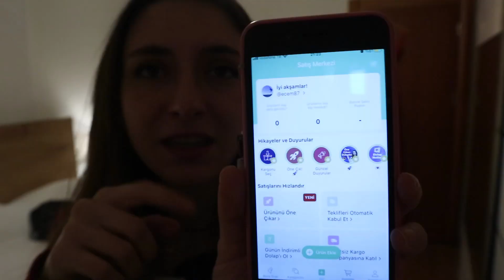SADELEŞME! Yıllardır sakladığım abiye elbiseler! (Kıyafet Eleme, Dolap Uygulaması)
Minimalist bir yaşama geçmeye çalışırken, lise mezuniyet elbisemi o günden bu güne neden sakladığımı gerçekten bilmiyorum... Sadeleşme ile ilgili bir sürü video çekerken abiye elbiseler yüzüme bir tokat gibi çarptı :) Çoğunun bana artık olmadığını fark ettiğim anda bu videoyu çekmeye karar verdim. Elbiselerimin tümünü dolap uygulamasında @ecem87 hesabına yükledim ve onlarla kısa zamanda vedalaşmayı planlıyorum :)